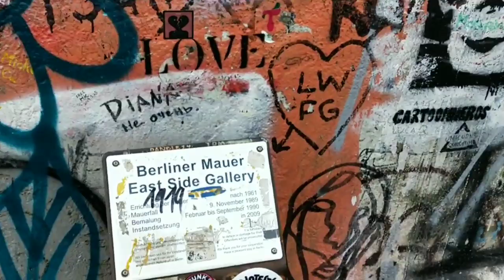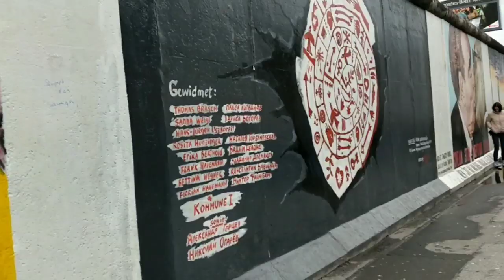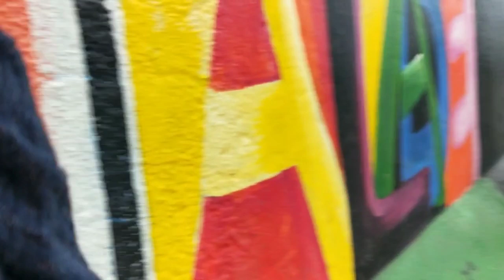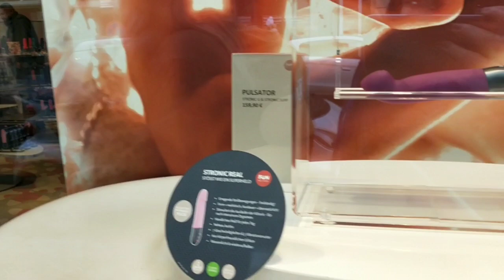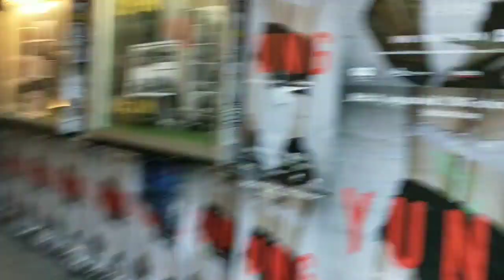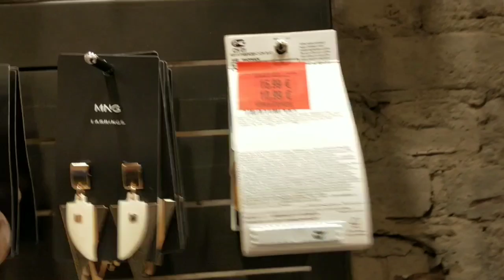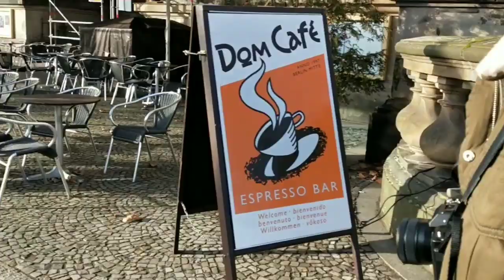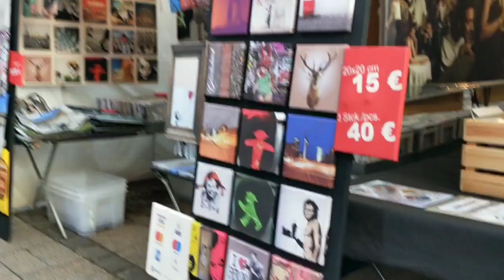Vi porto a Berlino con me : vlog giorno 2 le avventure del baule